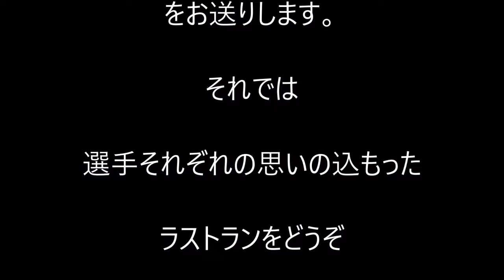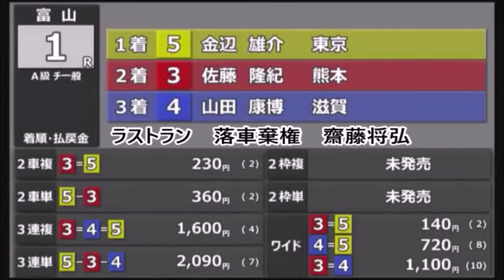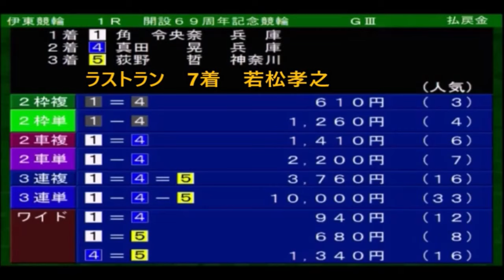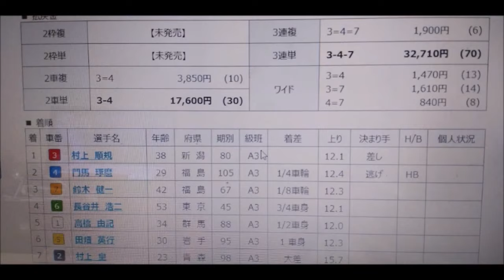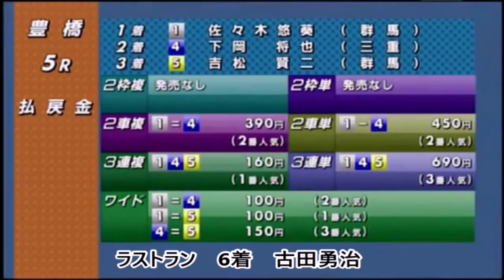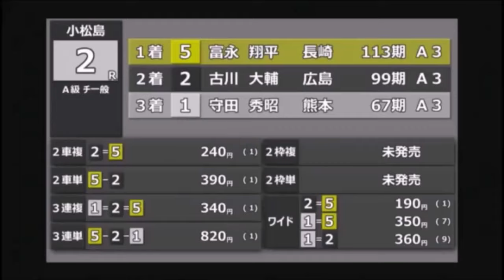【2019年度引退・後期】全ラストラン(BGMタイプB)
(BGMタイプB)
BGMを一部変更したことにより、実況音声が消去されている場合があります。
実況音声付は「BGMなし」でご覧いただけます🙇‍♀️

後期46名(全90名中)ラストラン　引退日付順
下記チャプターご利用ください。
【0:00:00】  opening
【0:00:28】  神開浩士郎 (73期)  福岡
【0:01:48】  谷　昌　則 (67期)和歌山
【0:03:23】  守田　秀昭 (67期)  熊本
【0:04:52】  石井　菜摘 (114期)栃木
【0:06:27】  齋藤　将弘 (64期)  東京
【0:07:56】  山口菜津子 (102期)高知
【0:09:33】  細川　秀勝 (58期)  静岡
【0:11:07】  若松　孝之 (96期)  三重
【0:12:32】  松中　宏樹 (84期)  熊本
【0:14:11】  田中　栄次 (66期)  岡山
【0:15:44】  山下　正人 (75期)  岡山
【0:17:28】  林　直　輝 (99期)  茨城
【0:18:55】  伊郷デニス (82期)神奈川
【0:20:26】  稲葉　幸哉 (85期)神奈川
【0:21:56】  平岡　浩司 (86期)神奈川
【0:23:23】  神田　聖治 (61期)  三重
【0:24:50】  藤本　辰次 (62期)  三重
【0:26:14】  木田庄太郎 (71期)  大分
【0:27:45】  丸山　辰男 (66期)  熊本
【0:29:17】  岡田　雅之 (67期)  沖縄
【0:30:38】  三尾那央子 (114期)北海道
【0:32:13】  笹　治　稔 (55期)  北海道
【0:33:54】  鈴木　健一 (67期)  福島
【0:35:09】  小　山　淳 (103期)福島
【0:36:41】  橘　慶一郎 (85期)  千葉
【0:38:08】  内田　晃弘 (61期)  静岡
【0:39:32】  古田　勇治 (57期)  愛知
【0:41:03】  山田　康博 (77期)  滋賀
【0:42:36】  竹本　裕司 (82期)  香川
【0:44:08】  橋本　蒔子 (114期)栃木
【0:45:39】  関　一　浩 (81期)  茨城
【0:47:00】  三ツ井　勉 (45期)神奈川
【0:48:24】  古谷　秀明 (79期)神奈川
【0:50:07】  日比野行政 (66期)  岐阜
【0:51:34】  富永　翔平 (113期)長崎【スベシャル】
　　　【52:07】  デビュー戦
　　　【53:08】  初勝利
　　　【54:27】  ラストラン
　　　【55:46】  1着集
【0:59:27】  田前　義守 (61期)  三重
【1:00:54】  高橋　大作 (83期)  東京
【1:02:22】  山　原　務 (92期)  香川
【1:03:47】  山　路　藍 (106期)京都
【1:05:20】  平田　大毅 (79期)  宮崎
【1:07:09】  溝口　和人 (85期)神奈川
【1:08:34】  藤原　富雄 (70期)  岡山
【1:10:02】  楠木孝志郎 (96期)  熊本
【1:11:25】  大　井　崇 (73期)  茨城
【1:12:58】  林　雄　一 (83期)神奈川
【1:14:16】  藤崎　優輝 (95期)  福岡
【1:15:40】  エンディング